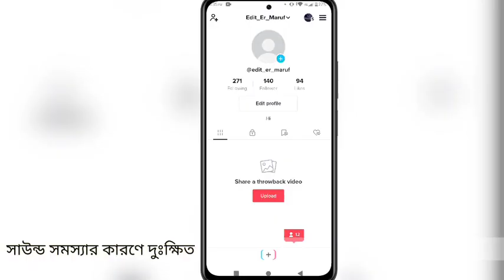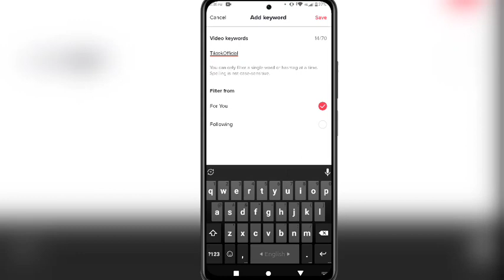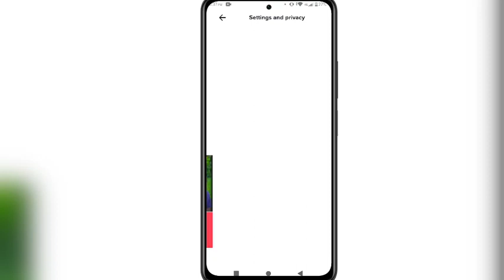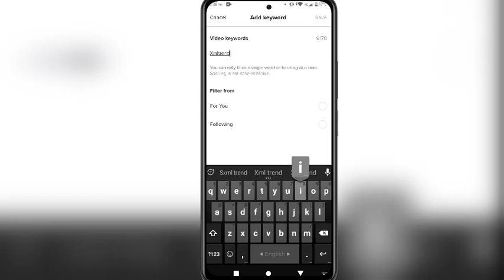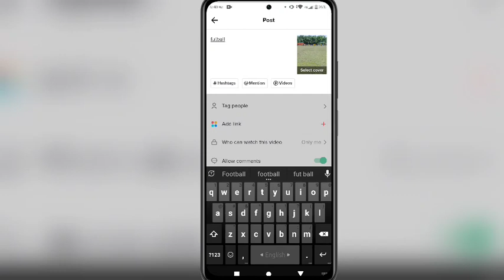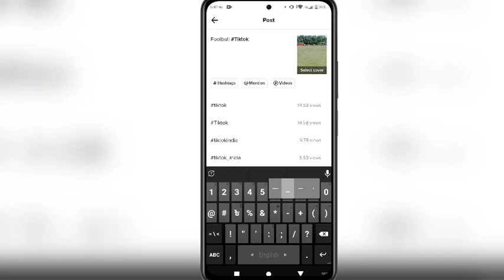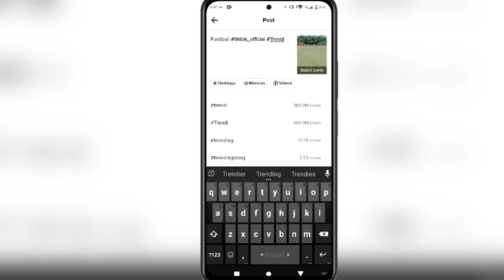How To viral TikTok Video In One Day 2022 For You Trick